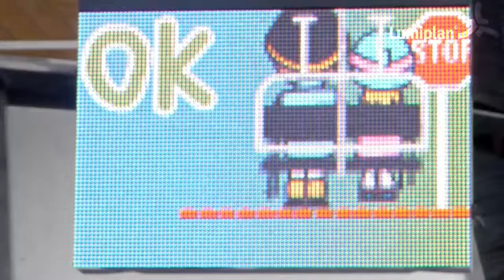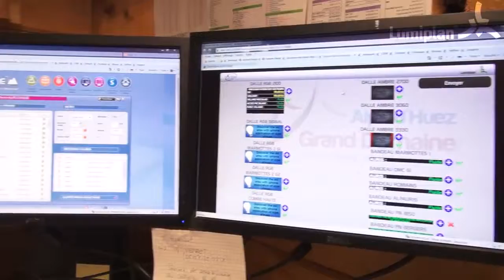Lumiplan | Prévention sur le domaine skiable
Lumiplan propose désormais à ses clients de diffuser  des animations "pédagogiques" destinées à sensibiliser les skieurs sur le domaine skiable. La prévention faisant partie des préoccupations principales des sociétés de remontées mécaniques : voici le retour d'expérience de Chamonix Mont Blanc.